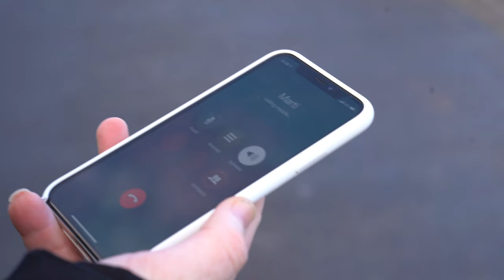BLUETOOTH MOTORBIKE HELMETS!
Container Door is an online group buying community connecting people to factories from around the world.

We believe that too many unnecessary and expensive middlemen, agents and retailers are involved in the process of making and delivering your purchased products.

Thanks to our platform and community of engaged buyers, we are able to source and offer you a variety of awesome products directly from the source and delivered right to your doorstep in Australia and New Zealand. Additionally, group buying gives us the power to negotiate these incredible deals on your behalf.

We travel the world to take out all the fuss that you’d normally have to deal with when importing from overseas.